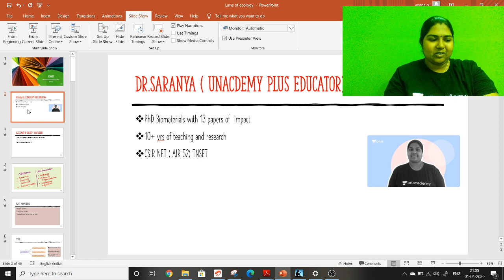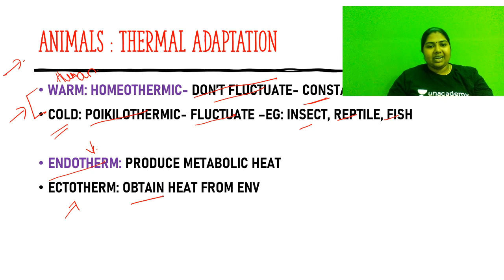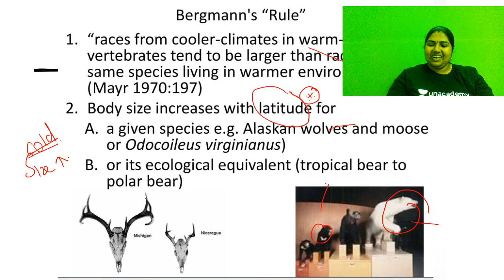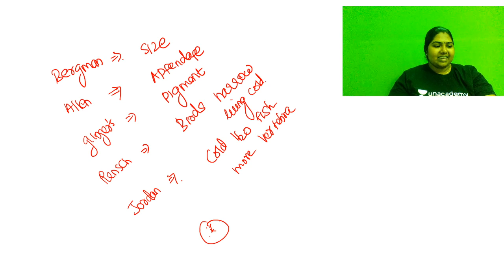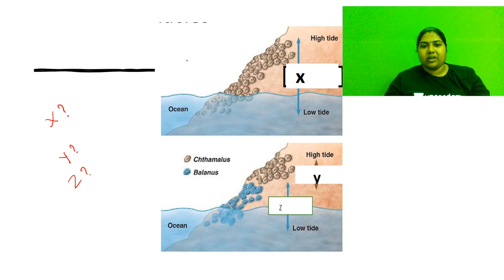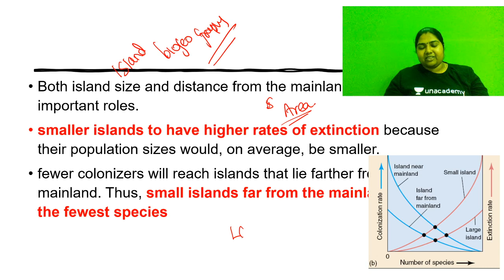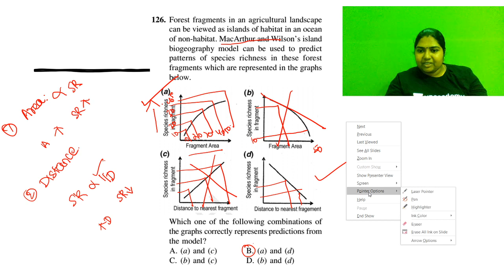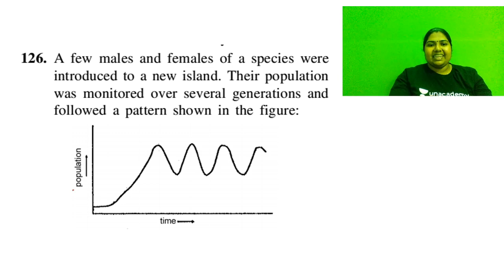Quick Revision On Ecology | Life Science | Unacademy Live CSIR UGC NET | Saranya V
Ecology is key topic, will discuss important concepts like basic concepts of ecology, island biogeography, population ecology, species interaction, predator-prey relationship.

Unacademy Subscription Benefits:
1. Learn from your favorite teacher
2. Dedicated DOUBT sessions
3. One Subscription, Unlimited Access
4. Real-time interaction with Teachers
5. You can ask doubts in the live class
6. Download the videos & watch offline